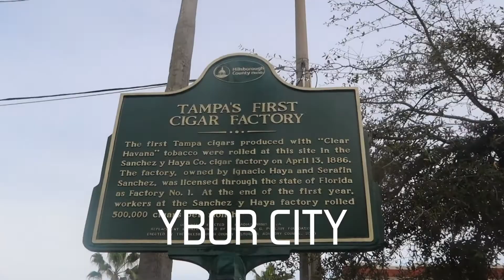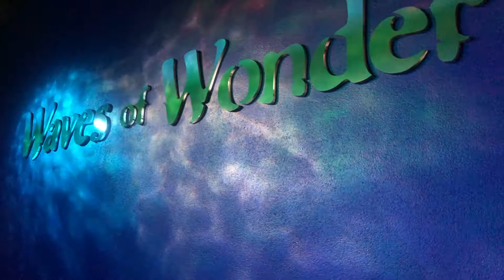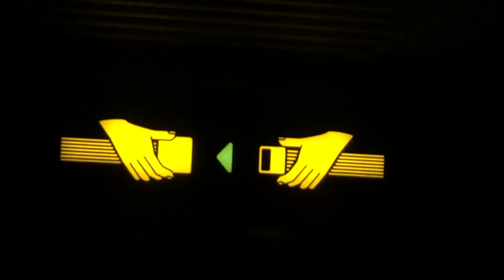TAMPA VLOG: nights in ybor, st. pete, aquarium, riverwalk, exploring + lots of food!!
my bf and i took a super spontaneous trip to tampa for 5 days 💞